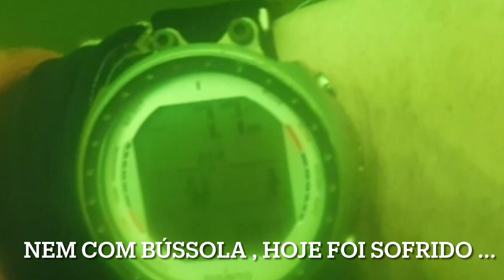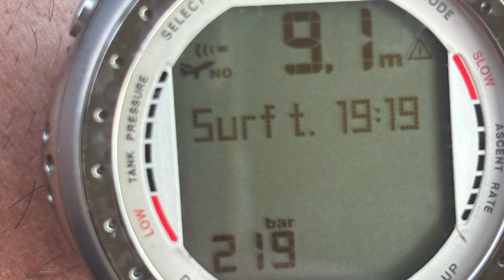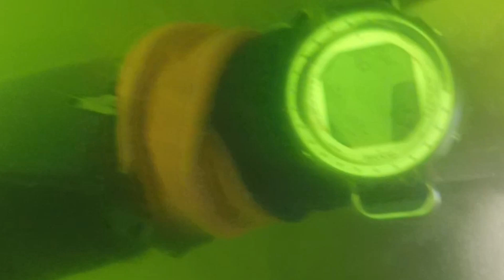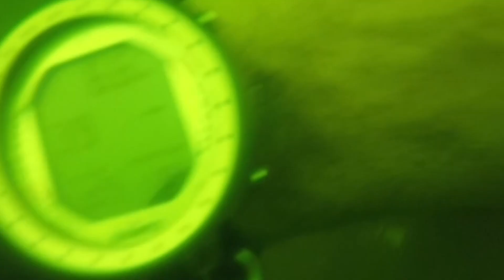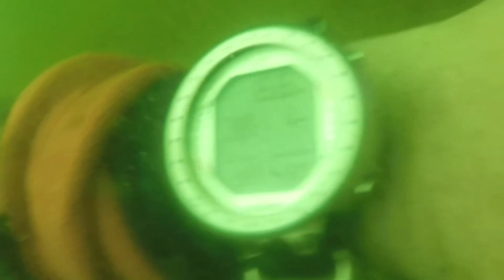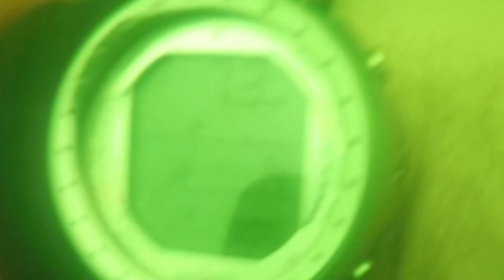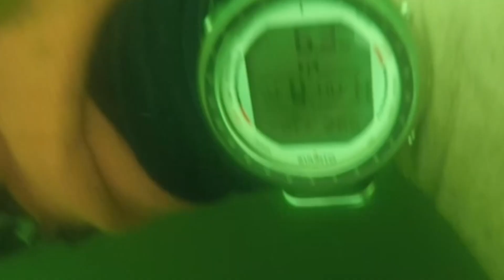Saiu cenas fora da ordem , mas conferir a casa submersa no Passauna , bússola , imensidão , vale!